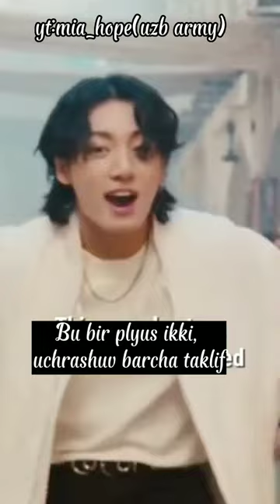Jungkook(BTS) - Dreamers (uzb sub)